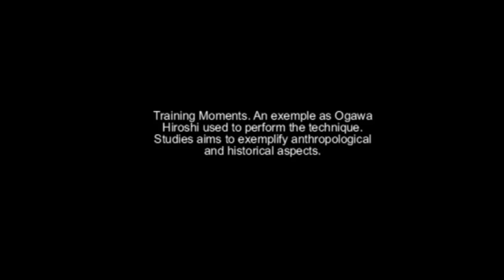Ogawa Ryu Kumiuchi Kaitei - Nihon Me training Moments